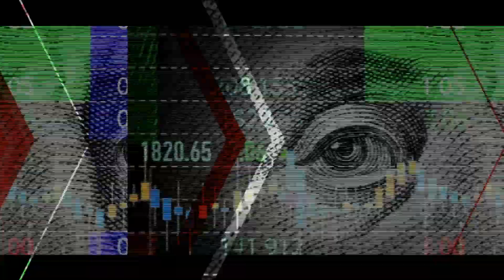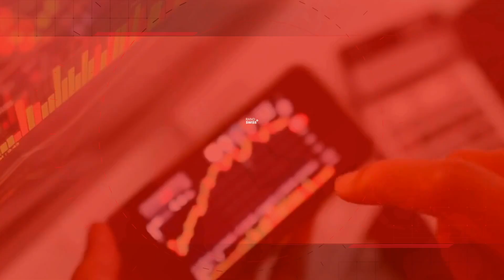The Weekly Wrap: Will Disney+ take the streaming crown?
In this edition of the WeeklyWrap, we take a closer look at the FOMC minutes, the SA retail sector and do a deep dive into streaming services.

Senior Analyst, Viv Govender, goes through the major streaming services, Netflix, Amazon Prime, Disney+ and Youtube, looking at which one is likely to win and why.

His preferred streaming service may surprise you...

Watch this week's edition of the WeeklyWrap now!